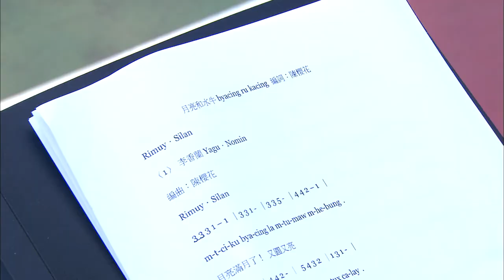[Eng SUB] In a Good Way | EP96 | 我的自由年代 | Taiwanese Drama | Studio886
1. Click on "CC" button
2. Cilck the setting button 🔆 to select your language, font size and etc...

It was the 1990’s in Taiwan, economy was rising and the government politics are fluid. Lin Jia-En, who had no plans to leave her hometown - a small town in southern Taiwan, Pingtung, encounters a life changing experience when she failed the college entrance exam unexpectedly, gets bored and sneaks off to the big city Taipei. While looking for her childhood friend Zheng Ren-Wei, who did pass the exam and got accepted to a college in Taipei, Jia-En got robbed and get helps from a famous basketball player on campus nick name Rukawa(after a famous character in a Japanese Manga). The two soon fall in love. However his family's shady past comes between them.

【Starring】Lego Lee, Lorene Ren Rong-Xuan,Shì Yuan Jie,Weng Tzymann
Directed by Wu,Meng-En
Screenplay by Neko Hsu